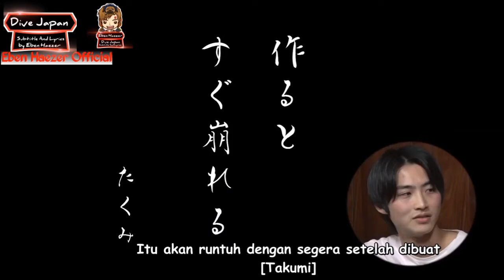[INDO SUB] Kishi Yosuke Activity #9 Part 3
Kishi Yosuke Activity Part 3
Subtitle Indonesia
Happy Watching My Video